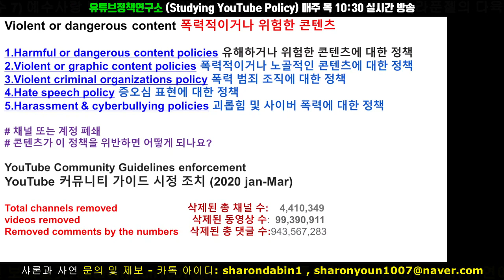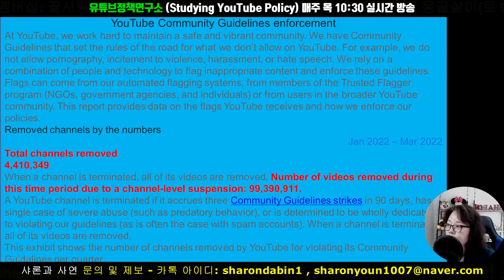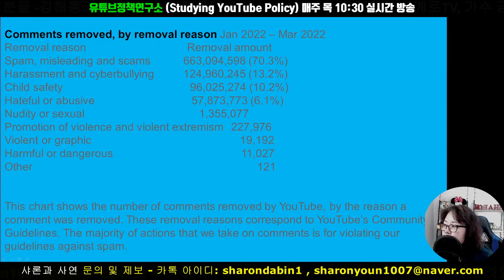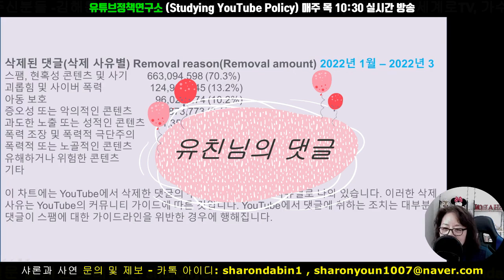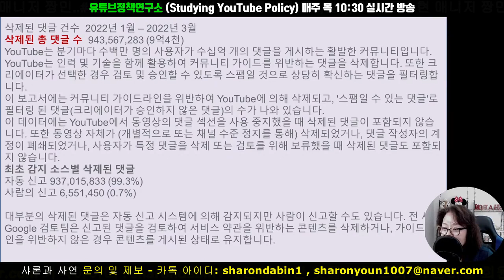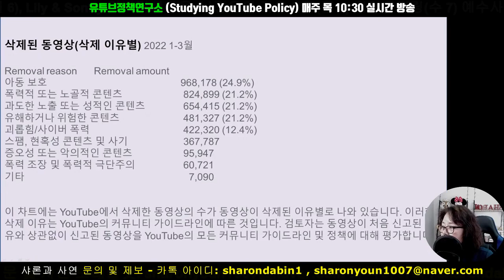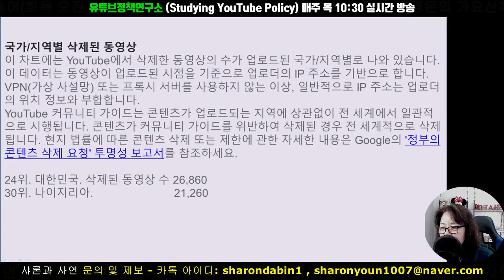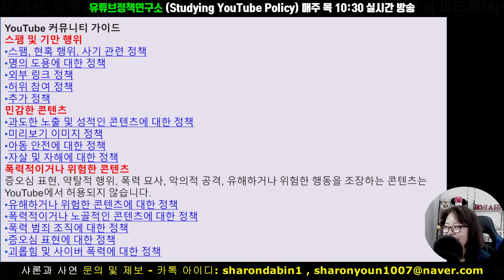사라진 댓글, 동영상, 삭제된 채널..숫자와 원인 분석 ( YouTube 공식 집계) / 유튜브 정책 #1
YouTube 커뮤니티 가이드 시정 조치   (2020 Jan-Mar)

Total channels removed                         삭제된 총 채널 수:    4,410,349
videos removed                                        삭제된 동영상 수:  99,390,911
Removed comments by the numbers    삭제된 총 댓글 수:943,567,283

아는 것이 힘입니다. 유튜브의 정책 (약관) 을 모르고 유튜브를 더 이상 할 수 없는 시기입니다.
구글 YouTube가 계속 정책을 변화, 강화되고 있습니다.

*유튜브 정책(실방)을 영어와 한국어 모두 함께 올렸습니다. 원문이 궁금하신 분들은 참조해 주세요.
거의 원본을 사용합니다. (불필요 본문 일부 삭제 그러나 설명)